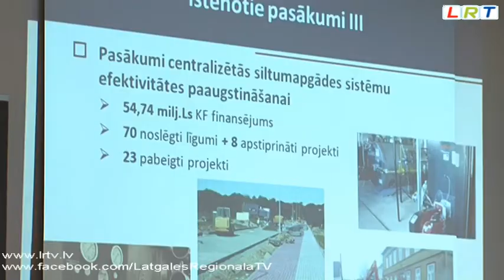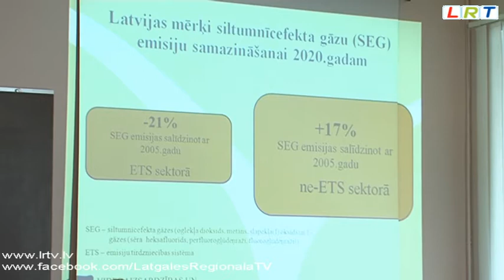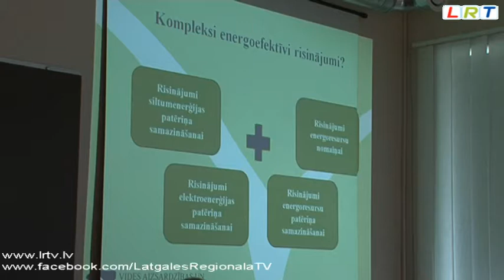Eksperti diskutē par energoefektivitāti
9. Starptautiski zinātniski praktiskās konferences „Vide. Tehnoloģija. Resursi" ietvaros Rēzeknes Augstskolā notika ekspertu diskusija „Vai valsts politika Latvijā motivē izvēlēties kompleksus energoefektīvus risinājumus?".